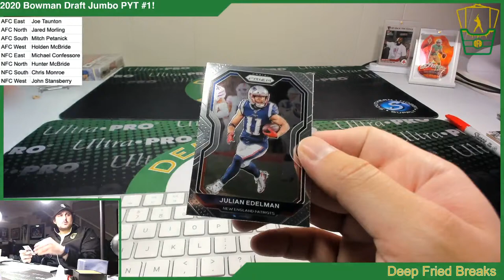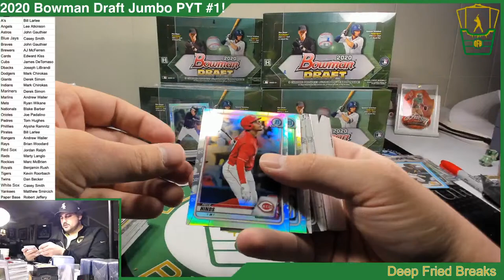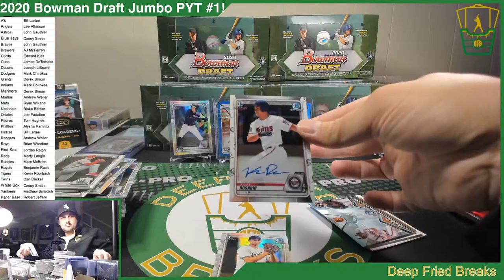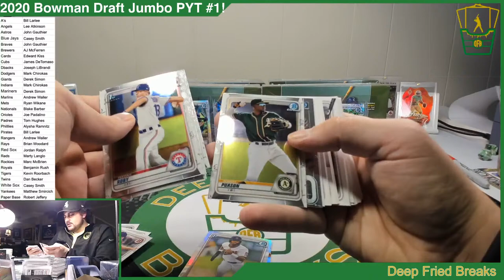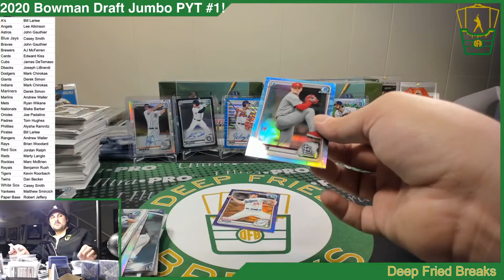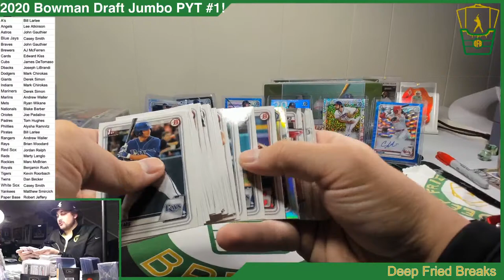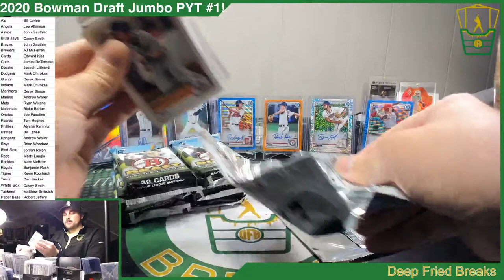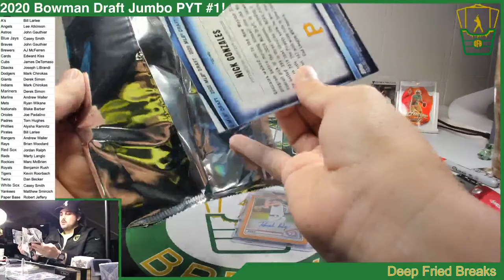2020 Bowman Draft Jumbo PYT #1!!!